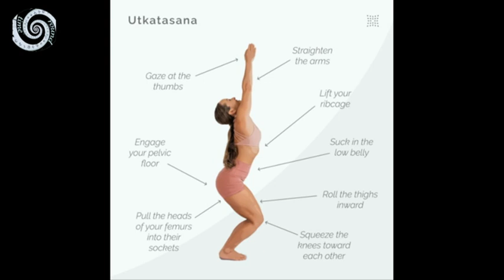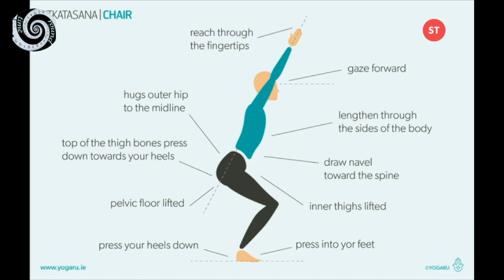Yoga da Sandalye Pozu (Utkatasana - Chair Pose)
Utkatasana, aynı anda omurganızı ve bacaklarınızı güçlendirirken göğsünüzü ve omuzlarınızı esnetecektir. Aynı zamanda diyaframınız ve kalbiniz için de iyidir. Sandalye, dağ pozu veya herhangi bir ayakta öne eğilme pozu için harika bir öncüdür. Devam eden düşük tansiyon, kronik uykusuzluk veya sık sık baş ağrısı çekenler bundan kaçınmalıdır.

Utkatasana , denge, stabilite ve güç gerektiren güçlü bir ayakta yoga asanasının adıdır. Kollar kulakların yanında yukarı doğru uzanırken, dizler hayali bir sandalyede oturuyormuş gibi bükülür. Utkatasana, fiziksel faydalarına ek olarak odaklanma, kabullenme ve içsel gücü teşvik eder.

Adı Sanskritçe, geliyor , utkata “yoğun” veya “güçlü” ve anlamı , asana anlamına gelen “duruş.” Utkatasana’nın yaygın İngilizce adı sandalye pozudur. Bazen şiddetli poz, güçlü poz veya Bikram yogada garip poz olarak da adlandırılır.

İngilizce Adı: Chair Pose
Odak: Omuzlar
Seviye: Yeni Başlayan
Toplam Süre: 30 ila 60 saniye
Çakralar: Boğaz Çakrası Vishuddha Çakra, Sakral Çakra Swadisthana Çakra, Kök Çakra Muladhara Çakra
Elementler: Eter , Su , Toprak
Faydaları: Diyafram, kalp
Varsa Uygulamayın: Düşük tansiyon, uykusuzluk, baş ağrısı

Sandalye Pozu Nasıl Yapılır
Utkatasana Dağ pozunda durarak başlayın. Ayaklarınız sabit hissetmek için yeterince ayrı olacak şekilde uzun ve düz durun. Ağırlık dağılımınızı, ayak başparmağınızın tabanı, küçük ayak parmaklarınızın tabanı ve topuklarınızın hem sol hem de sağ tarafları arasında eşit olarak bölünecek şekilde kaydırarak zeminle sağlam bir bağlantı kurun.

Nefes alın ve avuç içleriniz omuz genişliğinde açık olacak şekilde kollarınızı öne doğru kaldırın.

Gövdenizi alçaltmak için dizlerinizi öne doğru bükerken, aynı anda kollarınızı yukarı kaldırırken nefes verin. Yataya uyluklarınızla yaklaşmak istiyorsunuz. Utkatasana Dizleriniz ayak parmaklarınızın üzerinde olmalı, ancak asla onların ötesinde olmamalıdır ve üst bedeniniz denge için hafifçe öne doğru eğilecektir, ancak onu olabildiğince düz tutmaya çalışmalısınız. Uyluklarınızın üst kısımlarını ayak tabanlarınıza doğru bastırın.

Omuz bıçaklarınızı sırtınızda gerin ve kuyruk kemiğinizi yere ve kasıklarınıza doğru uzatın.

Bu pozisyonda 30 ila 60 saniye kasıtlı nefes alarak kalın.

Kendinizi bu pozisyondan kurtarmak için nefes alın ve kollarınız arasında gerilirken dizlerinizi düzeltin. Nefes verin ve kollarınızı yanlara doğru indirin, dağ pozuna dönün. Ayaklarınız sabit hissetmek için yeterince ayrı olacak şekilde uzun ve düz durun. Utkatasana Ağırlık dağılımınızı, ayak başparmağınızın tabanı, küçük ayak parmaklarınızın tabanı ve topuklarınızın hem sol hem de sağ tarafları arasında eşit olarak bölünecek şekilde kaydırarak zeminle sağlam bir bağlantı kurun.

Sandalye Pozu Faydaları Nedir
Bacakları güçlendirir ve bacak kaslarını sıkılaştırır
Sinir sistemini güçlendirir
Akciğer sağlığını destekler
Kalp sağlığını korur; kan dolaşımını hızlandırır
Karın organlarını uyarır ve işlevlerini iyileştirir
Dayanıklılığı artırır
Omuzları uzatır
Kalçaları ve sırtı tonlar
Erken yaşta uygulanırsa düz ayağı azaltır